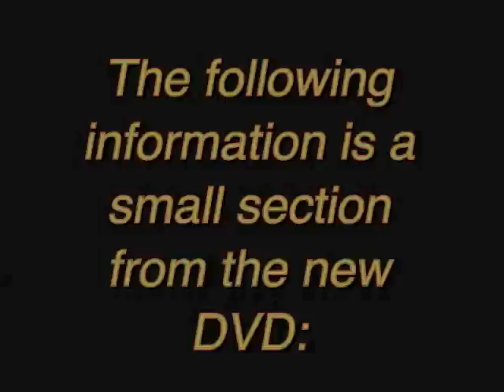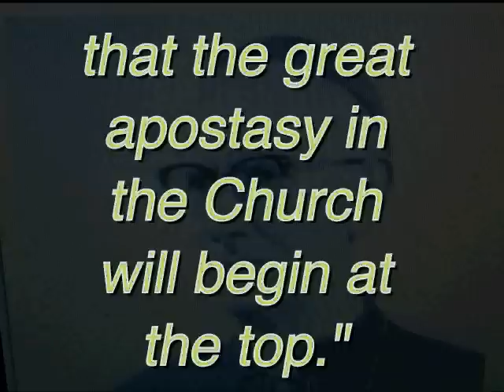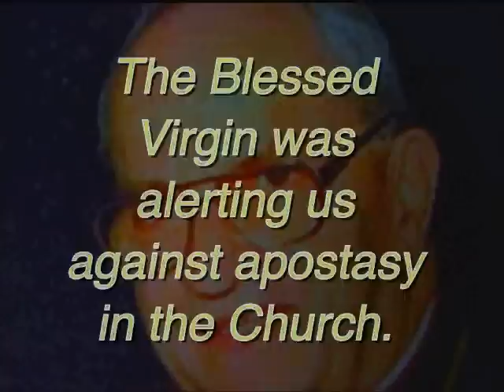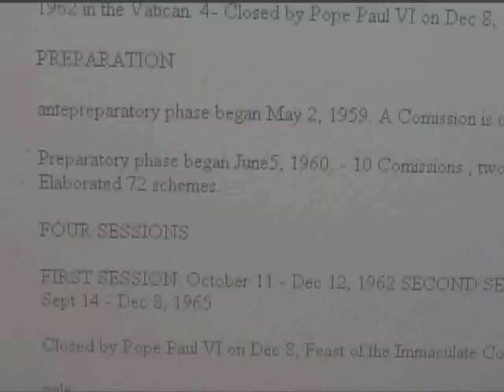The Real Third Secret of Fatima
This is a small sample section from the new blockbuster DVD, The Third Secret of Fatima, the Impostor Sr. Lucia, and the End of the World by Bro. Michael Dimond

The actual DVD is of higher quality and is a must-see. It is the best DVD we have ever released, and the most important DVD that has been produced on the Catholic Church.